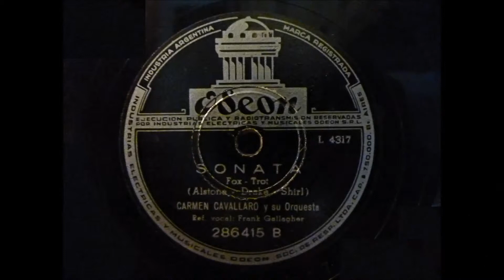Carmen Cavallaro y su Orq.Ref.Vocal: Frank Gallagher - Sonata - (HD) - Dsco 78 rpm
Carmen Cavallaro y su Orq. Ref. vocal: Frank Gallagher.
Sonata.
Fox - Trot (Alstone - Drake - Shirl)
Disco 78 rpm Odeon.